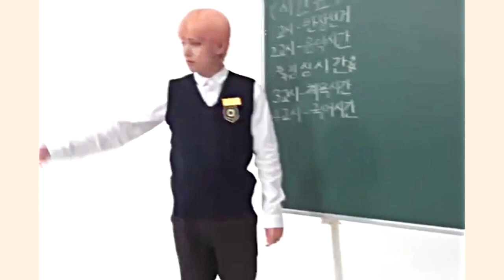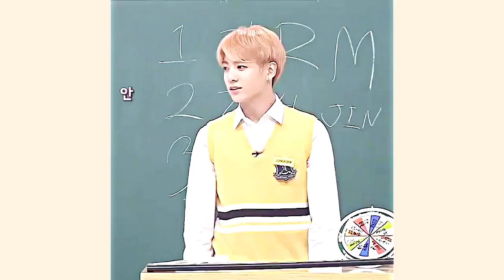My Favorite Taekook January & February moments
IMPORTANT 🔊
PLEASE RESPECT PEOPLE'S OPINION IN THE COMMENT SECTION, IF YOUR OPINION IS NO A CONSTRUCTIVE ONE, IT WILL BE DELETED.